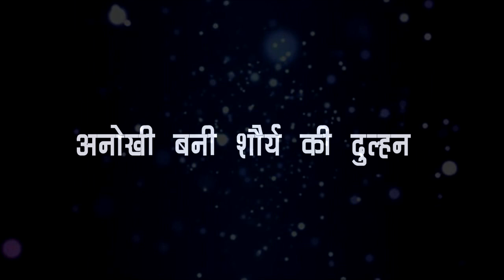SAAKK || 24June|| अनोखी बनी शौर्य की दुल्हन, पूरा हुआ उसका प्यार